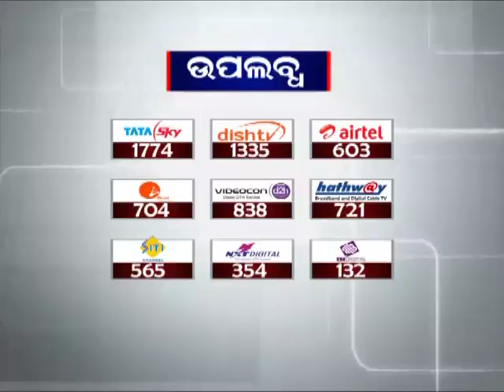Khabar Fhatafat @3 | 24 Apr 2018 | News18 Odia